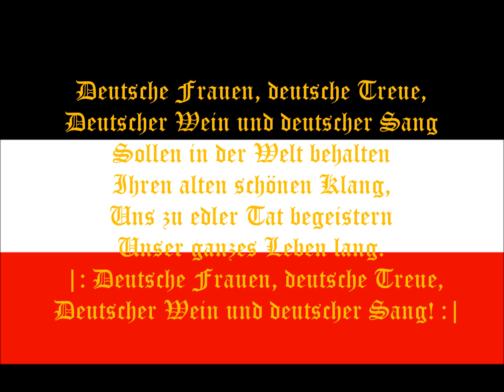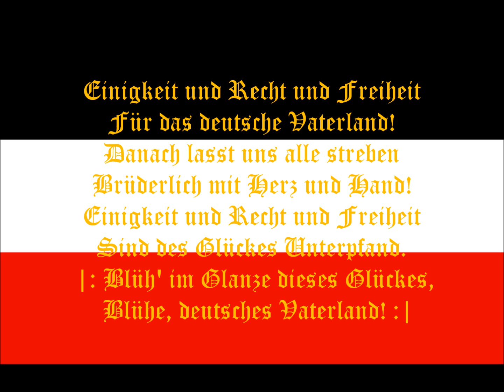Das VOLLSTÄNDIGE Lied der Deutschen - Hymne Deutschlands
𝖂𝖊𝖗 𝖘𝖊𝖎 𝕳𝖔𝖆𝖒𝖆𝖙 𝖓𝖊𝖉 𝖑𝖎𝖆𝖇𝖙 𝖚𝖓𝖉 𝖘𝖊𝖎 𝕳𝖔𝖆𝖒𝖆𝖙 𝖓𝖊𝖉 𝖊𝖍𝖗𝖙, 𝖎𝖘 𝖆 𝕷𝖚𝖒𝖕 𝖆𝖚𝖋 𝖉𝖊𝖗𝖆 𝖂𝖊𝖑𝖙 𝖚𝖓𝖉 𝖘𝖊𝖎 𝕳𝖔𝖆𝖒𝖆𝖙 𝖓𝖊𝖉 𝖜𝖊𝖗𝖙!!

Die VOLLSTÄNDIGE Deutsche Hymne, verfasst von Fallersleben - ein GROßARTIGER Mann!

Mich regt schon lange auf, dass wir offiziell nur die letzte Strophe singen. - Was ist denn das für ein Schwachsinn? In anderen Lebenslagen kann man sich AUCH nicht die Rosinen ausm Kuchn picken, es gilt:

A L L E S
O D E R
N i C H T S ! ! !

Ich bin Jude und überdies distanziere ich mich ausdrücklich von jedwedem rechten Gedankengut.

Mindestens ebenso harsch distanziere ich mich von linkem Gedankengut, Nestbeschmutzung und Heimathass.

Heimatliebe ist kein Verbrechen!!